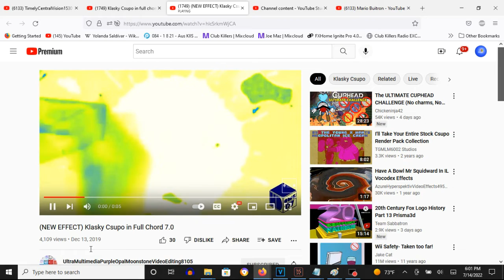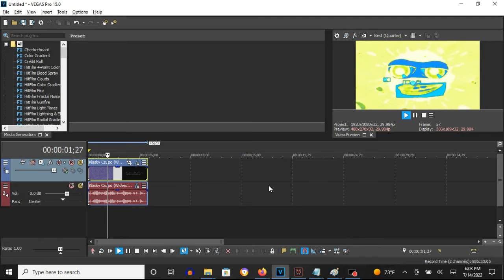How To Make Full Chord 7.0 On Vegas Pro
How To Make Full Chord 7.0:

(VideoFX)

1st: Gradient Map - Full Chord 7.0

0; R: 255, G:  255, B: 255, A: 255
1; R: 206, G:  255, B:  29, A: 255
2; R:  30, G:  144, B: 255, A: 255
3; R:   0, G:  255, B: 255, A: 255
4; R: 255, G:  255, B: 255, A: 255

(AudioFX)

1st: Orange Vocoder - FULL CHORD 7.0

Keyboard Key Set:

2nd White Key
3rd White Key
6th White Key
10th White Key
12th White Key
13th White Key

Effect by UltraMultimediaPurpleOpalMoonstoneVideoEditing8105